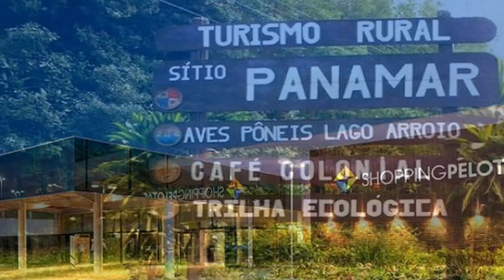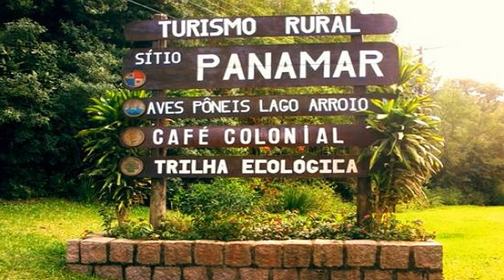Pelotas - Rio Grande do Sul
Pelotas é um município da região sul do estado do Rio Grande do Sul, no Brasil.
Está localizado às margens do Canal São Gonçalo que liga as Lagoas dos Patos e Mirim, as maiores do Brasil, no estado do Rio Grande do Sul, no extremo sul do Brasil, ocupando uma área de 1 609 km² e com cerca de 92% da população total residindo na zona urbana do município. Pelotas está localizada a 261 quilômetros de Porto Alegre, a capital do estado.
A primeira referência histórica do surgimento do município data de junho de 1758, através da doação que Gomes Freire de Andrade, Conde de Bobadela, fez ao Coronel Thomáz Luiz Osório, das
terras que ficavam às margens da lagoa dos Patos.
O município conta com cinco instituições de ensino superior, quatro grandes escolas técnicas, dois teatros, uma biblioteca pública, vinte e três museus, dois jornais de circulação diária, três emissoras de televisão, um aeroporto e um porto flúvio-lacustre localizado às margens do Canal São Gonçalo.
Tanto a zona urbana quanto a rural de Pelotas contam com monumentos, paisagens e belas vistas, que levaram a televisão brasileira a escolher o município já por três vezes como cenário para suas produções: Incidente em Antares, cuja locação foi feita na zona do porto; A Casa das Sete Mulheres, gravada numa charqueada na zona rural, e do filme O Tempo e o Vento, cujas filmagens ocorreram no fim de abril de 2012.
Na história econômica do município, destaca-se a produção do charque, que era enviado para todo o Brasil e que fez a riqueza de Pelotas em tempos passados. A cidade realiza anualmente a tradicional Feira Nacional do Doce (Fenadoce), festa de eventos ancorada pelos famosos doces de origem portuguesa que fazem a fama de Pelotas.
Com a mistura étnica que caracteriza Pelotas, não é surpreendente que seja um rico centro cultural e político, sendo conhecida como a Atenas Rio-Grandense.
Berço e morada de inúmeras personalidades da cultura nacional, como do escritor regionalista João Simões Lopes Neto (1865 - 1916), autor de Cancioneiro Guasca (1910), Contos Gauchescos (1912) e Lendas do Sul (1913), de Hipólito José da Costa - patrono da imprensa no Brasil, e do pintor Leopoldo Gotuzzo, cujos trabalhos ultrapassaram as fronteiras de Pelotas conquistando prêmios e exposições até na Europa, e o já citado Antônio Caringi (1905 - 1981), escultor pelotense reconhecido internacionalmente, e do senador Joaquim Augusto de Assumpção, fundador do Banco Pelotense.
Atualmente, o Centro Cultural Adail Bento Costa funciona, também, como a sede da Secretaria Municipal de Cultura, contando com duas salas de exposições (Inah d'Ávila Costa e Antônio Caringi) além do Bistrô, utilizado para eventos em geral. O prédio faz parte do patrimônio tombado pelo IPHAN e fica localizado à Praça Coronel Pedro Osório, 02.
Mais informações sobre a cidade de Pelotas e sobre outras cidades brasileiras, suas histórias, economias e atrações turísticas, culturais e de lazer, podem ser encontradas no endereço . Visite!
Referência para o texto: Wikipédia